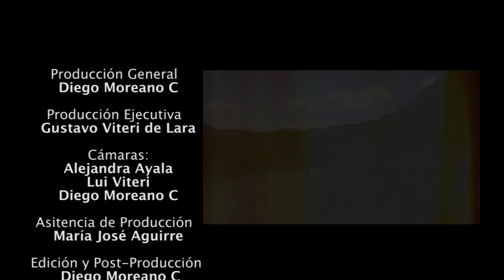"El Pro de Hoy" - Jefferson Cepeda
En esta edición les traemos un testimonio de lucha y superación. Jefferson Cepeda  promesa del ciclismo ecuatoriano e internacional y múltiple campeón juvenil.

PASIÓN POR EL CICLISMO es un canal de ciclismo global dedicado a hacerte llegar toda la acción, el análisis fundamental y un acceso sin precedentes a los mundos de la bici de carretera y del ciclismo de montaña 24/7/365 días del año.

Con un servicio de noticias, shows, reportajes y entrevistas para profundizarlos más detalladamente, así como también debates mensuales en vivo que buscan abrir los grandes temas que afectan al deporte con los que mueven los hilos mismos.

Queda prohibido copiar, reproducir, distribuir, publicar, transmitir, difundir, o en cualquier modo explotar cualquier parte de este servicio sin la autorización previa por escrito a Pasión Por El Ciclismo.Todos los derechos reservados. IEPI YOPATENTO YOREGISTRO copyright.©